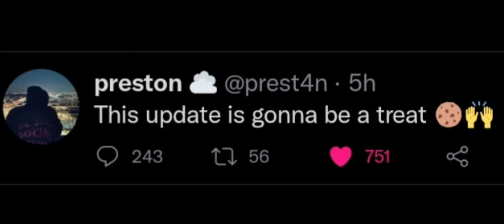🌟NEW LEAKS CHRISTMAS UPDATE | PET SIMULATOR X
NEW UPDATE IS OUT!
THE LEAK ROOM AND SOME SECRETS!!
Thought it was gonna come tomorrow but we finished early!